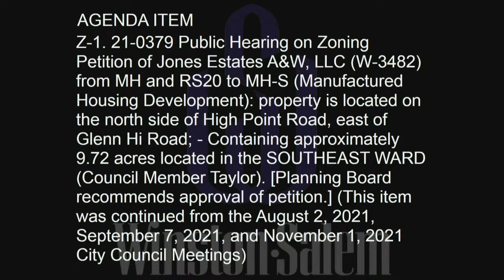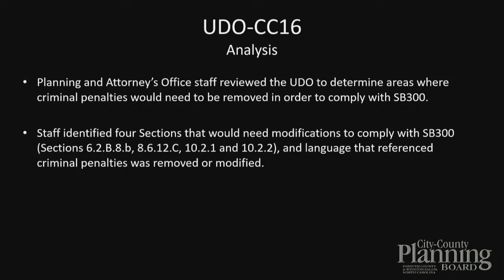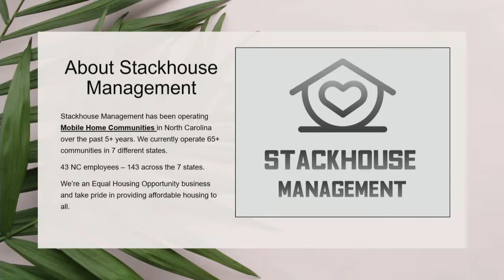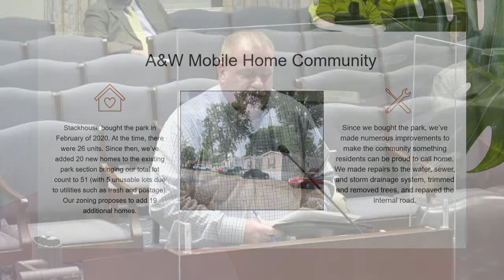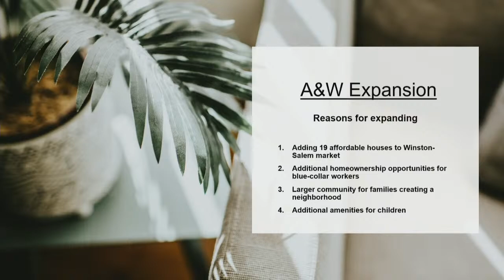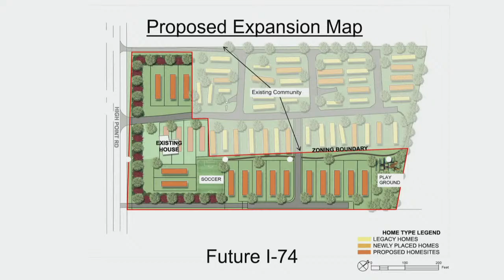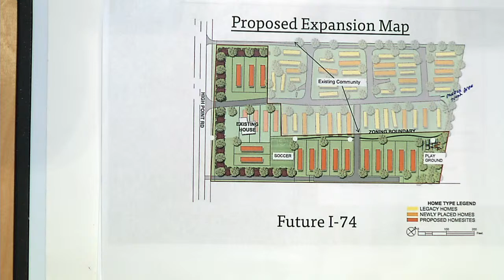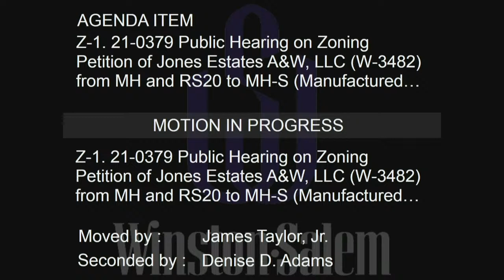Regular Meeting of the City Council April 4, 2022